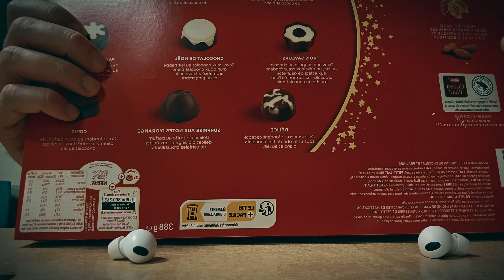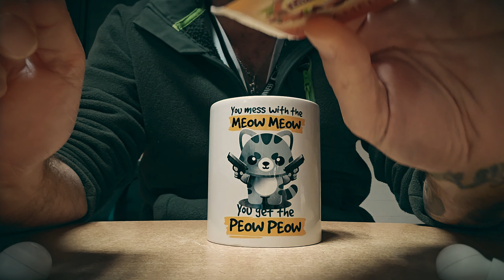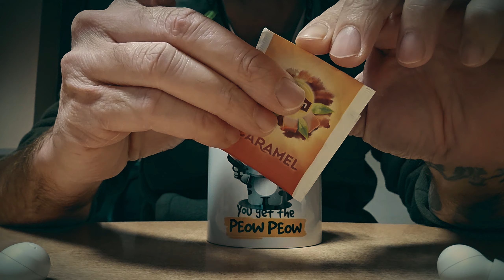ASMR | Infirmier de nuit N°2 🏥🧡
Hello ! Je vous propose une seconde vidéo ASMR prise au travail avec mon téléphone et mes écouteurs. 2 nuits consécutives !
Quelques déclencheurs et quelques chuchotements sont au programme !

Infirmier pendant une garde de nuit, le stream ASMR me manquait, donc pourquoi pas vous proposer quelques triggers de circonstance! Encore mieux qu'un roleplay ! J'espère que cette vidéo vous plaira !
Et si la vidéo vous plaît, un petit like fait toujours plaisir et me soutient ENORMEMENT.

💙  AU PROGRAMME 💙

00:00 : Nuit 1 - Thé
2:11 : Biscuits
4:56 : Couronne des rois
7:14 : Papillottes
11:55 : Noix
14:43 : Boîte de chocolats
20:46 : Nuit 2 - Thé
23:15 : Orange
31:10 : Scratching

L’ASMR (de l'anglais Autonomous Sensory Meridian Response, que l'on peut traduire par « réponse sensorielle autonome culminante ») est une sensation distincte, agréable, de picotements ou frissons au niveau du crâne, du cuir chevelu ou des zones périphériques du corps, en réponse à un stimulus visuel, auditif, olfactif ou cognitif. Cette sensation est induite typiquement lors de séances chez le coiffeur où les manipulations du cuir chevelu, éventuellement ressenties comme sensuelles, interviennent de surcroît généralement dans un environnement calme.

Bien que ce phénomène ait toujours existé, il n'a commencé à être popularisé que dans les années 2014. L'émergence d'internet et des plateformes audiovisuelles ont permis de développer sa popularité. La nature et la classification scientifique du phénomène font l'objet de controverses.